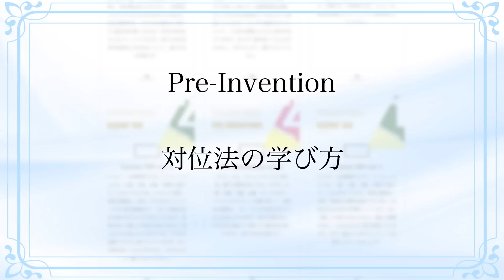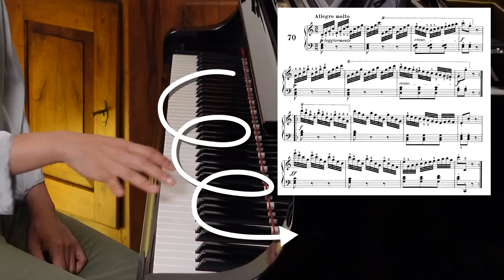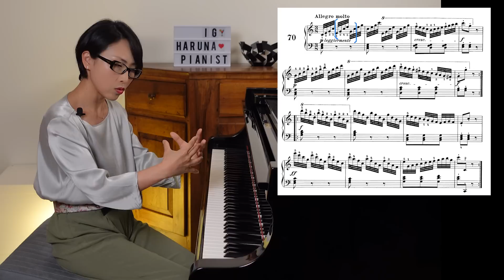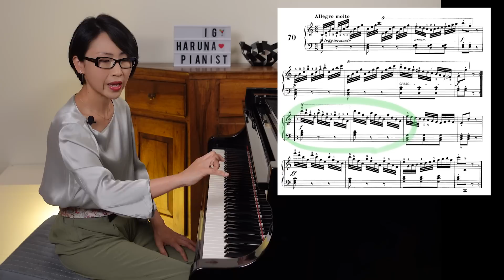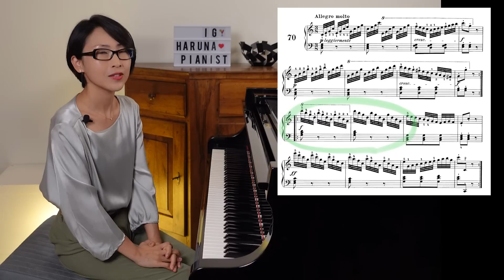ピアノを綺麗に弾くには？『ミスタッチ編』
🌸新機能Special Thanksボタンで、レッスンチップをお送り頂けます🌸

ピアノオンラインアカデミーはこちら！

アルペジオが決まるとかっこいいなぁ…✨
でも必ず汚い音が入ってしまう…😨
ミスタッチがやはり気になる！
どんなテクニックが必要なの？？

そんな悩めるピアの学習者の皆さんに、

イタリア仕込みのピアニストが
アルペジオとどう向き合ったら良いか、アドバイス🎵